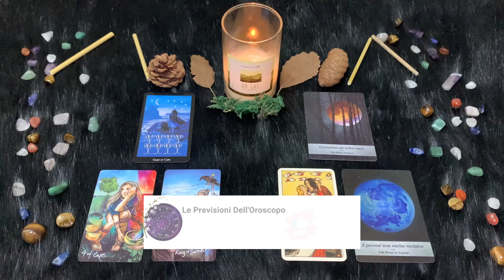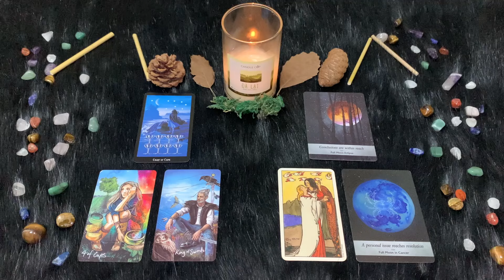Cancro ♋️ Giovedì 02/05/2024 🔮 Oroscopo di Paolo Fox - Amicizie come fiori di primavera